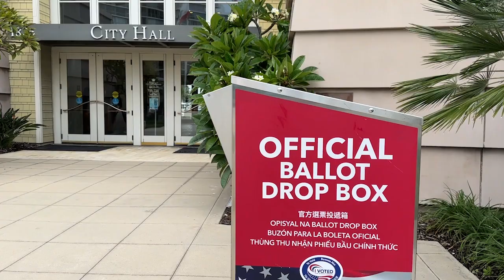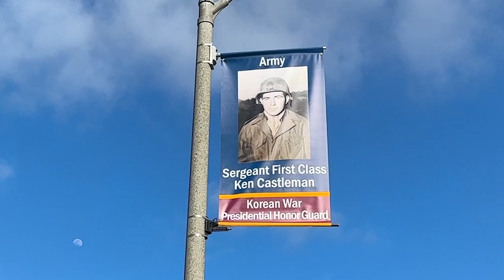City of Coronado City Manager Update 10.18.24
Assistant City Manager, Tony Winney provides an update on the City of Coronado’s latest projects and happenings this week.